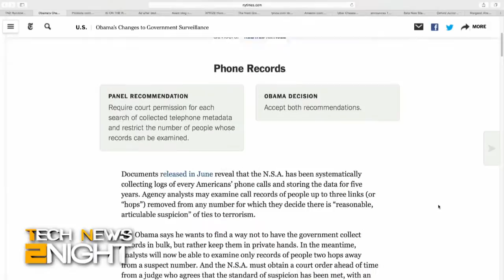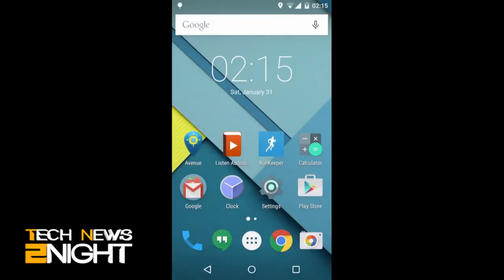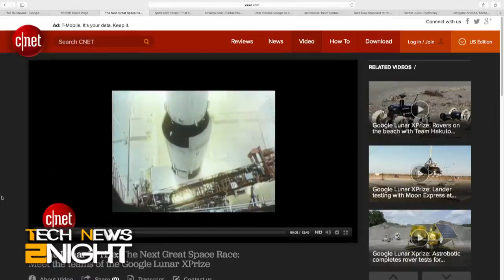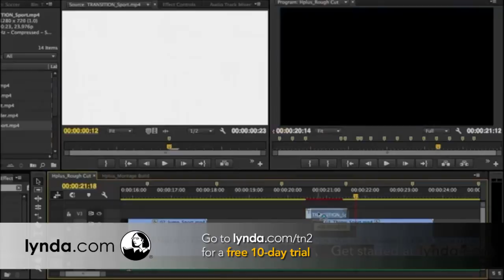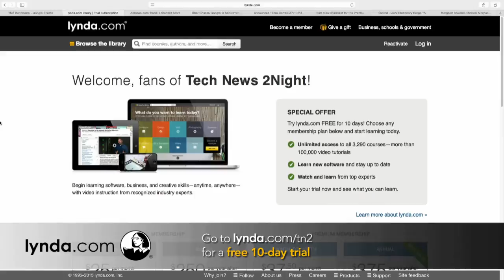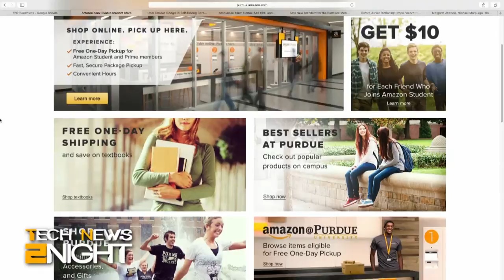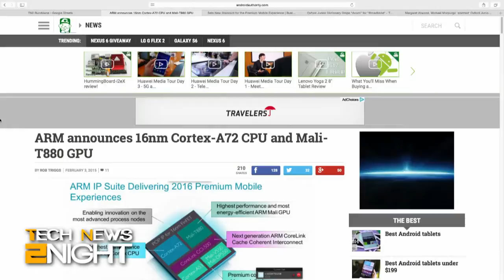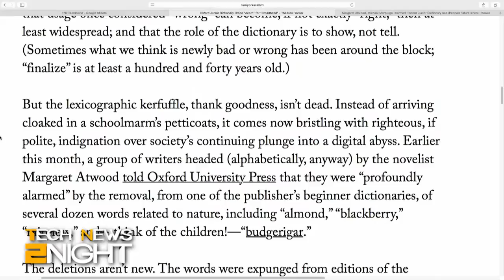Tech News 2Night 267: LunarX Milestones Reached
DescriptionAnchor: Megan Morrone

President Obama outlines changes to NSA data collection, Tim Stevens discusses the LunarX milestones, Amazon is interested in Radio Shack and moves in at Perdue University, Uber is looking into developing self-driving cars while Google is looking into a ride-sharing app, and more...

Guest: Tim Stevens